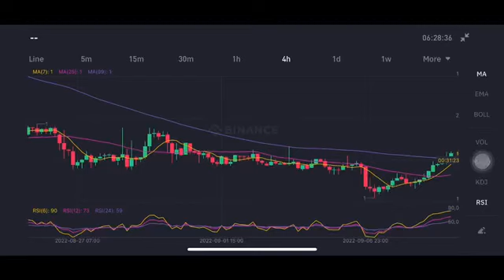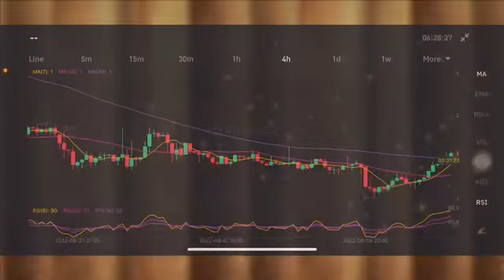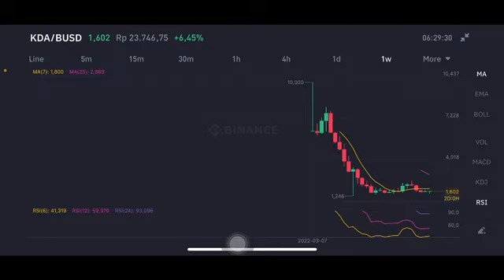KDA COIN EXPLODED 💥🚀 | KADENA TO $50 ? - KDA CRYPTO - KDA PRICE PREDICTION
So finally here it is… you asked for a piece on Kadena KDA and I have made it. For the Kadena fans out there, this probably wasn’t what you were expecting. But I approached it with an open mind and this is what stood out to me!
Happy investing ❤️❤️